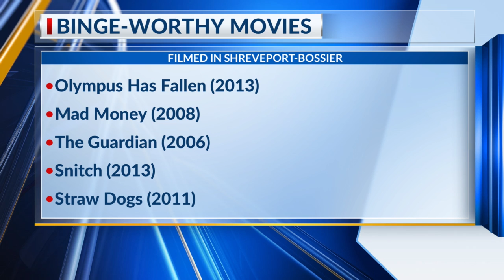Binge worthy movies filmed in Shreveport-Bossier | National Travel and Tourism Week